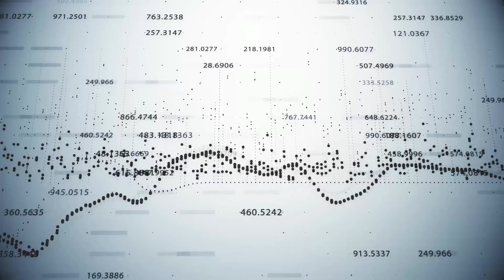Comradery MedicareDJ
Comradery has insurance help protect saving in case of critical Illness